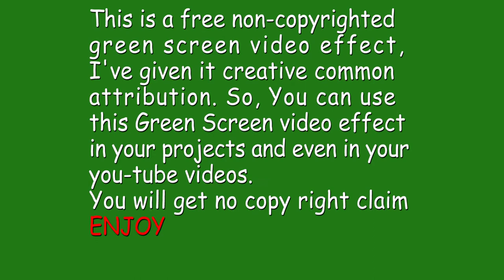Green Screen Sparrow | Finch chroma key | Bird making nest No copyright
Artista presents Green Screen Sparrow | Finch chroma key | Bird making nest No copyright , you can use these green screen bird (chroma key effects) vfx in your projects.

birds green screen chroma key animation vfx effects no copyright
green screen sparrow making nest video effect no copyright
Green screen finch making nest non copyrighted
Bird making nest green screen chroma key background video effect